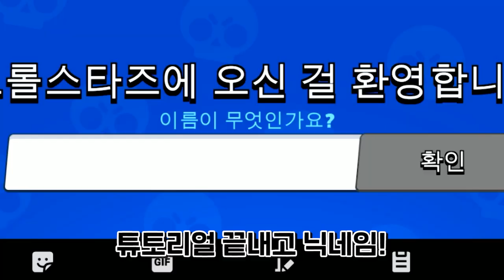렛츠 브롤스타즈! 나라 출격! l 샤이닝스타shiningstar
최강의 브린이 채나라~!